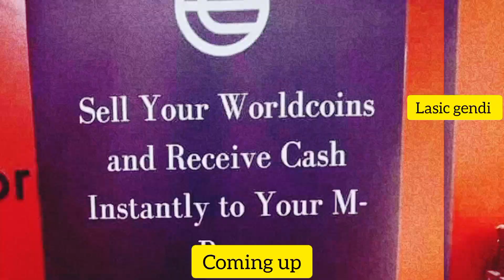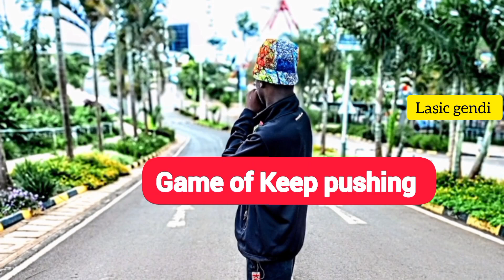WORLD COIN SCAM DRAMA//World coin explained//Risk of World coin 🪙// BIGGEST SCAM IN NAIROBI KENYA